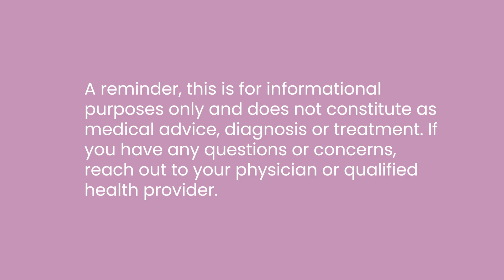DocTalk 10: Reproductive Health: Gen Z POV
Today, we’re diving into a topic top-of-mind for Gen Z: reproductive health. We’re talking about everything from fertility anxiety, egg freezing in your 20s, to the rise of AI-driven ovulation tracking and new approaches to contraception. Let’s see how these dynamics shape the future of reproductive health for the next generation.

The DocTalk series, where we discuss current events in the industry and what they might mean for you. From news articles, research studies, pop culture, and everything in between, we’re going to break it all down and sift through the noise with the help of our expert, Dr. Janet Choi, Progyny’s Chief Medical Officer.